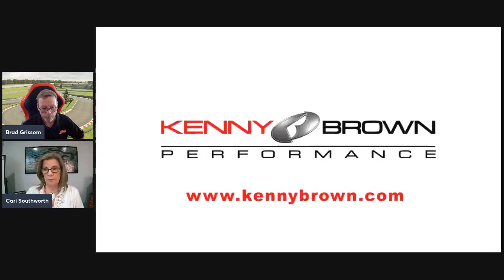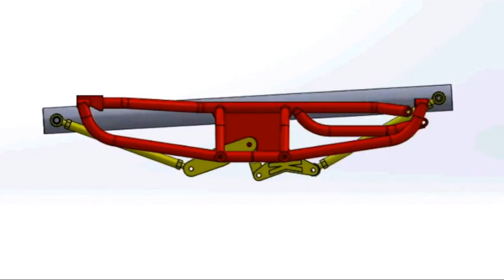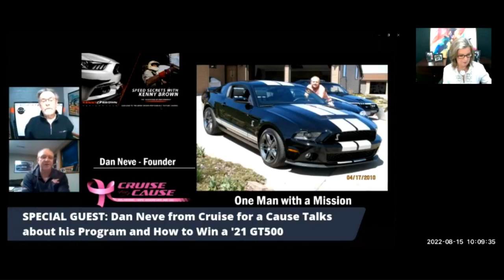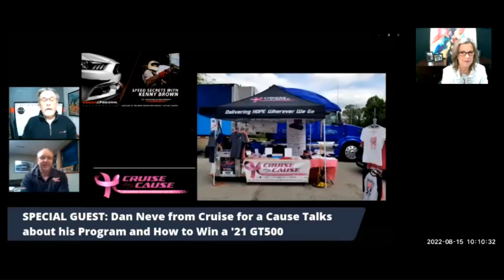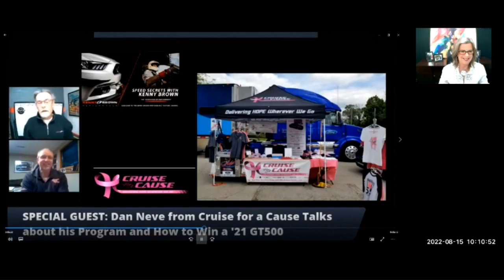Special Guest Dan Neve from Cruise 4 a Cause on Cars & Coffee with Kenny – Episode 87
This week Cari and Brad are joined by Special Guest Dan Neve from Cruise 4 a Cause to talk about his new GT500 giveaway to support cancer. We also share some awesome birthday wishes from Kenny Brown customer and friends, updates on the upcoming K-Link Rear Suspension workshop along with Live Q&A and more…

This week’s LIVE Q&A provides some great questions and feedback with many tips to improving the performance of your Mustang.

*** Want more of what you viewed? Join Kenny LIVE for CARS & COFFEE WITH KENNY each Saturday at 10:00AM EST simulcast LIVE on both this KENNY BROWN YOU TUBE channel and the KENNY BROWN PERFORMANCE FACEBOOK

*** Want to stay in touch with KENNY BROWN? Sign-up for the KENNY BROWN NEWSLETTER filled with all things performance, tips, and tricks to enhance your driving experience along with a path to the right products for your driving application. KENNY BROWN NEWSLETTER SIGN-UP

*** Not a member of the KENNY BROWN SPEED THERAPY SOCIETY Facebook Group? Join a group of like-minded street-performance, racing, and track junkies focused on Transforming Their Driving Experience!

*** Want to know more about Kenny’s collection of WORLD-CLASS STREET AND TRACK CARS and HIGH-PERFORMANCE COMPONENTS for Ford Mustangs?

Kenny Brown is a world-class manufacturer of serialized performance cars along with quality chassis and suspension parts for 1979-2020 model years as well as offering a wide range of brake systems and accessories, engine, and cooling products, along with merchandise to make your day at the track a successful one.